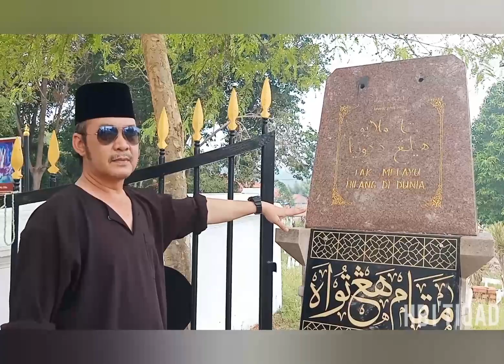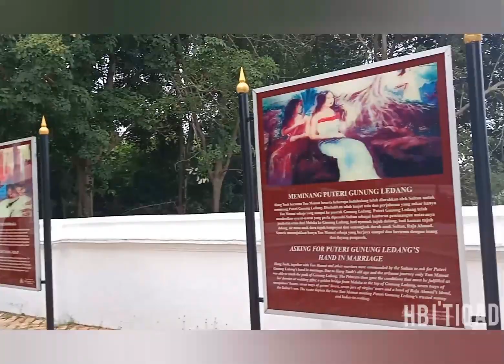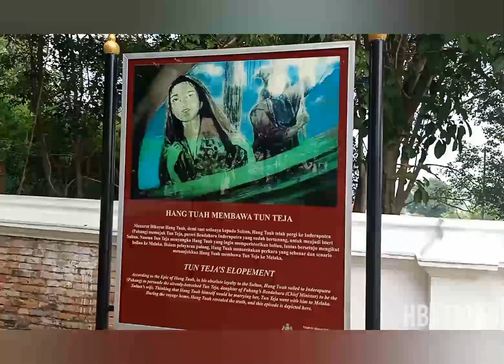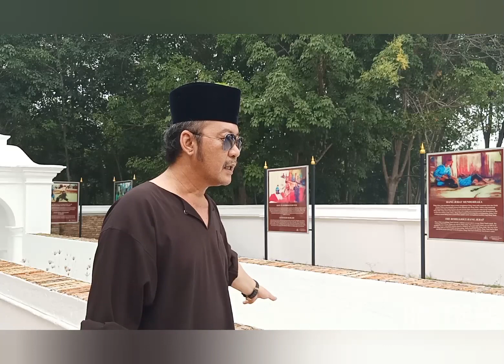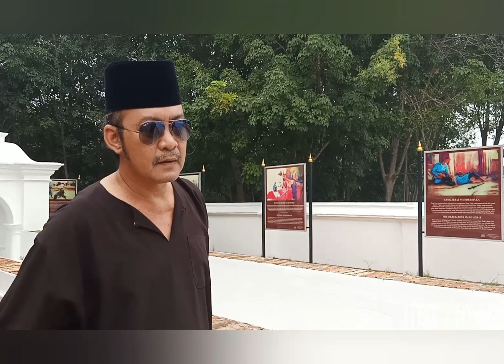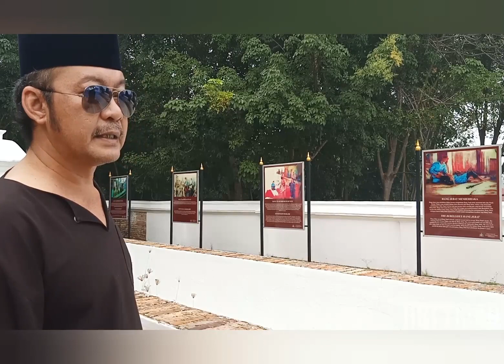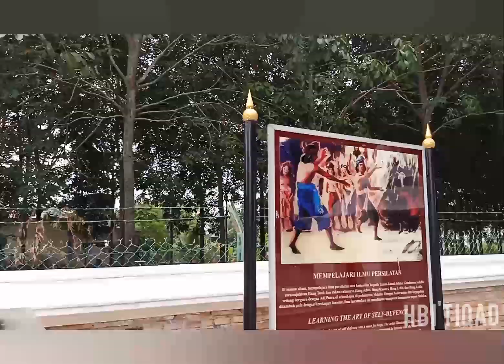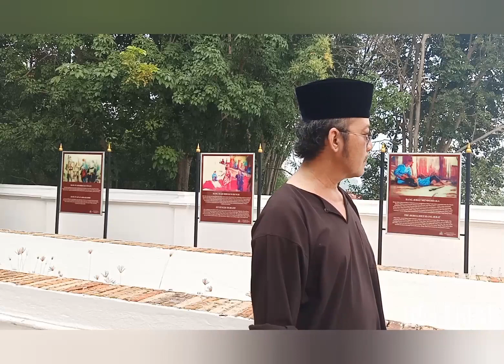Senjata Fakir HB-Menelusuri Sempadan Laksmana Hang Tuah